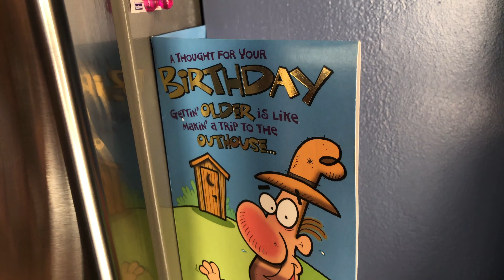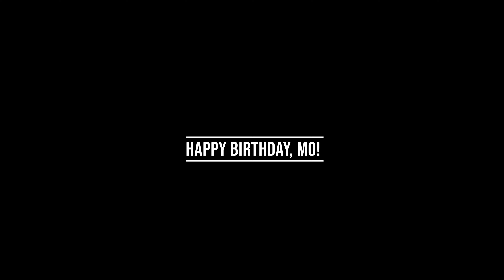Mo's surprise birthday party